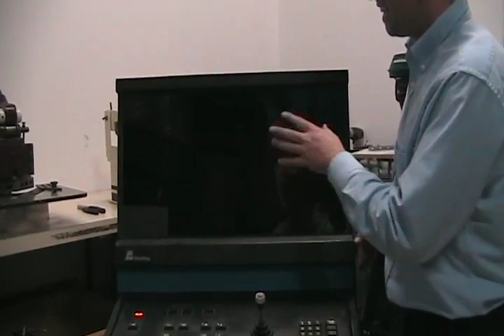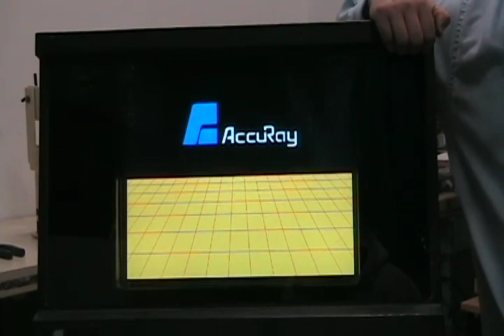CRT to LCD Replacement Solution for an industrial display monitor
Any Questions? If you want to talk to someone, you can call Let us know that you saw this video!